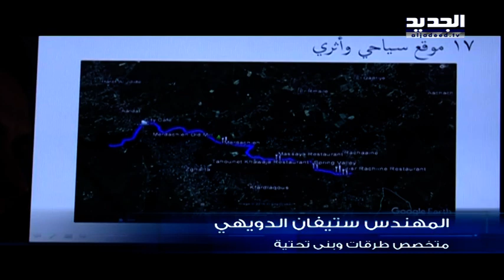ملتقى المجارير في زغرتا - تحقيق جويل الحاج موسى